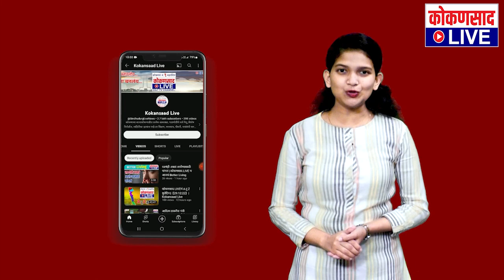जागेच्या वादातून वेंगुर्ल्यात सलून फोडले | सिंधुदुर्ग नाभिक संघटना आक्रमक